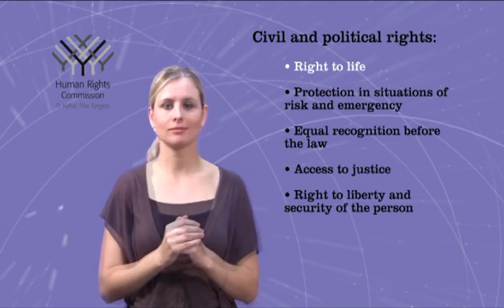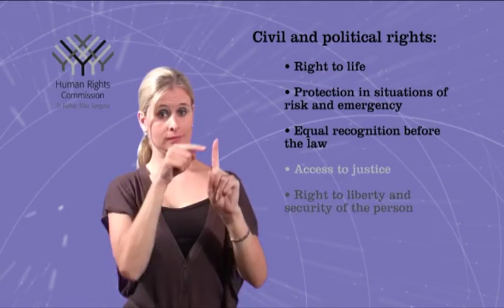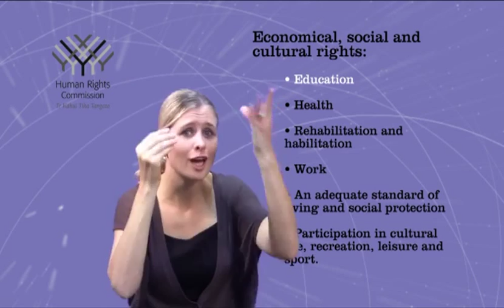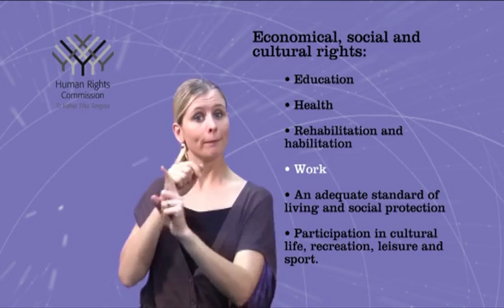Convention on the Rights of Persons with Disabilities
A New Zealand Sign Language version of the Human Rights Commission's information sheet "What is the United Nations Convention on the Rights of Pesons with Disabilities?